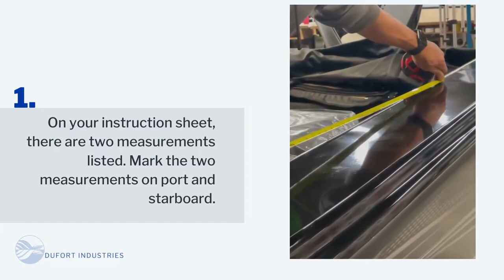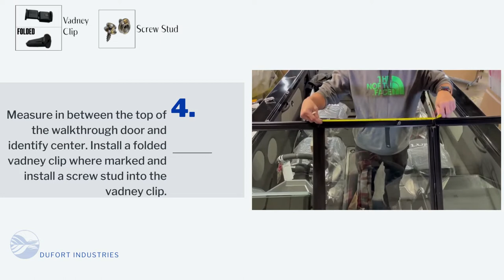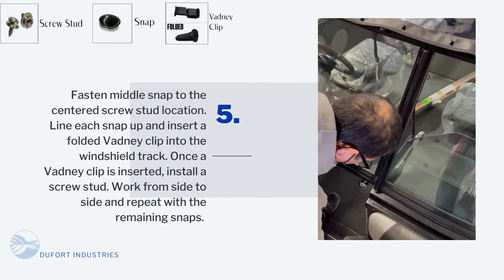How to install a Convertible Top on a Lund Boat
This is a step by step video on how to install a Convertible Top on a Lund boat!